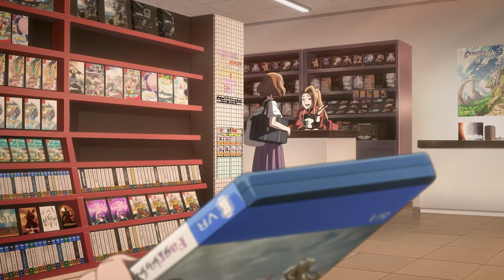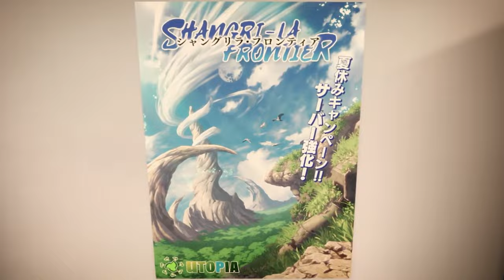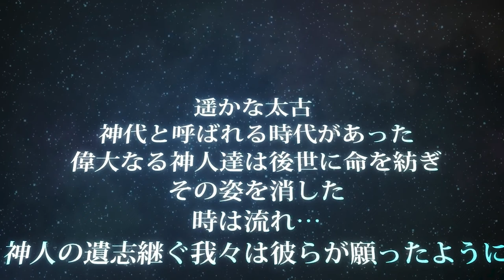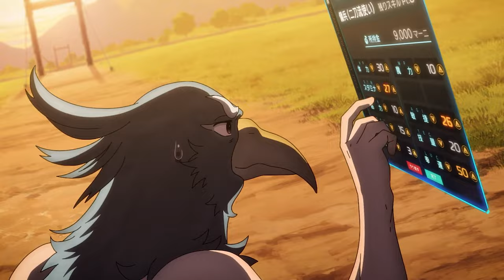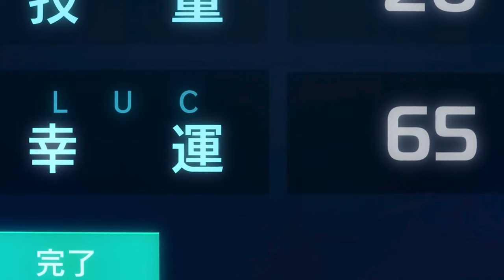Weak Boy MAXES His Luck Stat But Unlocks Hidden SS-Rank Class and Becomes overpowered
Gamer Makes Glass Cannon Character to Defeat
Colossus but Hides His Power Expert Trash Gamer Enters God Tier VR Game and Creates OP Glass Cannon Character. Anime Recap Expert Trash Gamer Creates OP Glass Cannon Build but Hides His Face to Be Ordinary

0:00 Part 1
08:47 Part 2
17:10 Part 3
25:24 Part 4

Anime name : On Comment Section

1. anime
2. anime recap
3. anime in Hindi
4. anime explained in Hindi
5. new anime
6. manga explained in hindi
7. manhua explained in hindi
8. kartikkfilms

anime recaps overpowered

Comics  , film review , talking about web series and review , and sometime horror videos and [  kartik k. films ] channel sometimes use Film Clips, TV series Clips, anime Web Series Clips, Animation Series Clips to explain about the anime , Film, Web Series, sometimes theory , teasers , but all under section 107 of the copyright Act 1976, allowance is made for FAIR USE for purpose such as criticism, comment, news reporting, teaching, scholarship and research.

Explainer Ali
Explainer Ali Omega
EH EXPLAINED
Manga Peek
XeeFlix
Oreki MV
Mr Voice Hindi
Hindi Voice Over 0.1
Miss Voice Over
Ani OI
Wonderful Animation Comic commentary 漫画解说
Anime oi
Anime oi 2
Faisal Voice Over
Faisal Explainer
Boyflix
OTAKU BUDDY
SHINOBI PRINCE
shinobi xplain
Anime Shub
comic Max
Anime Recapped
Anime Recapped 2
Anime Recapped
Explainer Akash
Silver Short
ikkiSpeaks
Mr Anime Explainer
Anime Voice Over
Ishan xplainer
Ishan Voice over
Narrator Ali
Narrator Ali

solo leveling

Explainer Ali
Explainer Ali Omega
EH EXPLAINED
Manga Peek
XeeFlix
Oreki MV
Mr Voice Hindi
Miss Voice Over
Ani OI
Anime oi
Anime oi 2
Faisal Voice Over
Faisal Explainer
Boyflix
OTAKU BUDDY
SHINOBI PRINCE
shinobi xplain
Anime Shub
comic Max
Anime Recapped
Anime Recapped Recappe
Explainer Akash
Silver Short
ikkiSpeaks
Mr Anime Explainer
Anime Voice Over
Ishan xplainer
Ishan Voice over
Narrator Ali
Narrator Ali
pj explained
men of culture
comic verse